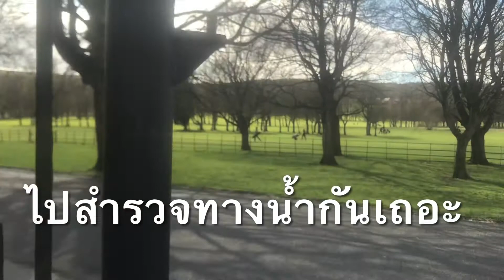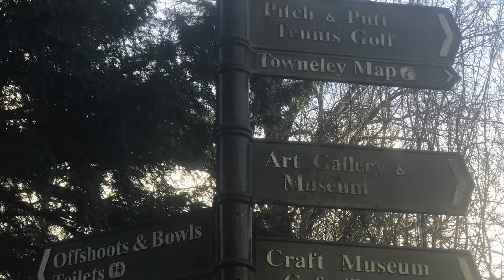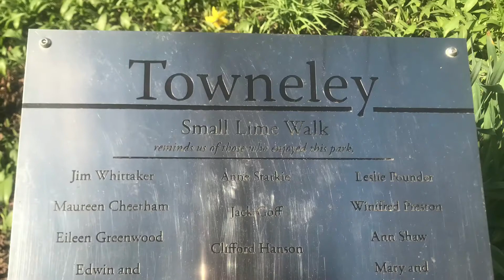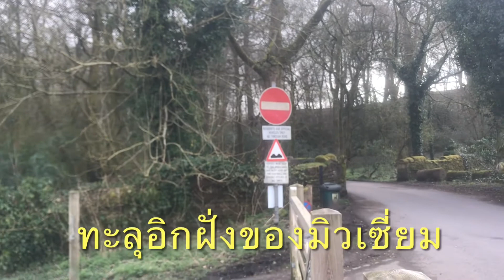พาชมทาวลี่ปาร์คและป่าท้ายพิพิธภัณฑ์burnley towneley hall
แวะเข้าไปในป่าท้ายพิพิธภัณฑ์ทาวลี่ปาร์คtowneley park burnley uk กันค่ะ29/03/21